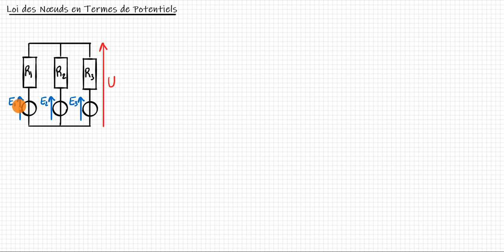Loi des Noeuds en Termes de Potentiels (LNTP)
Loi des Noeuds en Termes de Potentiels (LNTP), (aussi appelée théorème de Millman) : établissement de la relation et exemple.
Niveau BAC +1 : MPSI, PCSI, PTSI